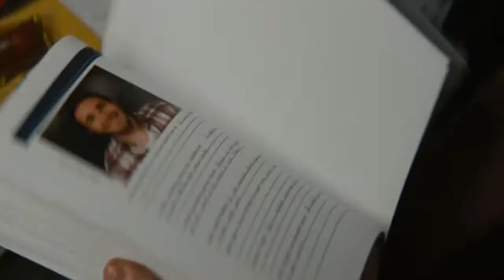Delivery Man Promo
Delivery Man Promo, Legacy Video Branding lead-in.